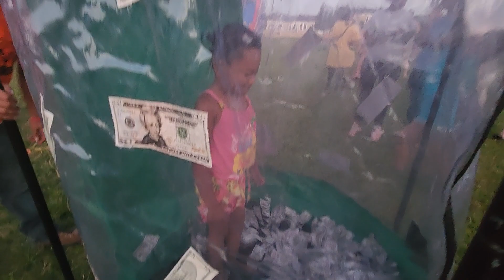::EagleCrossingSummerPicnic (I don't own the rights to the music, for entertainment purposes only)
Impromptu fun day. 9.1.2023